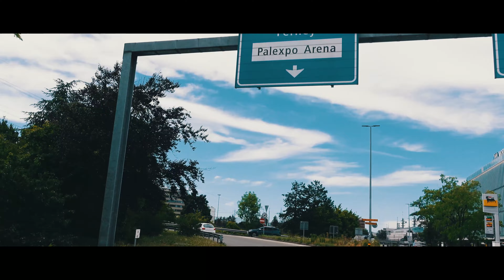Geneva, Switzerland Vlog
Resources